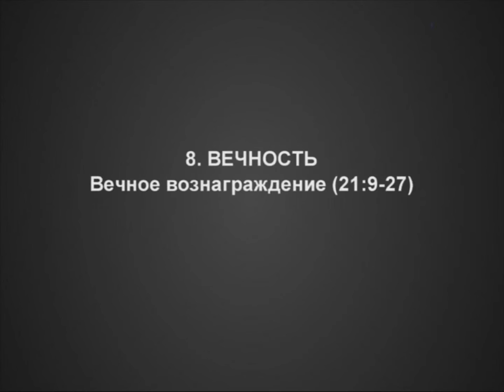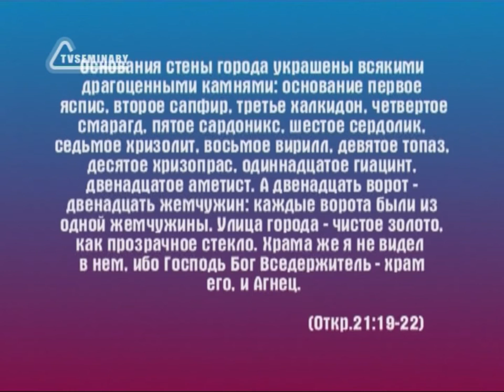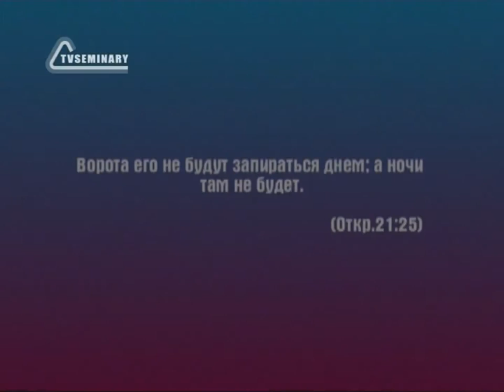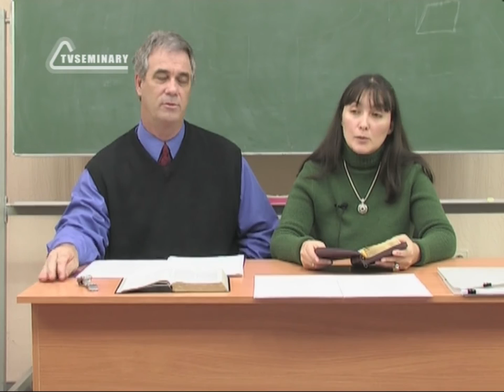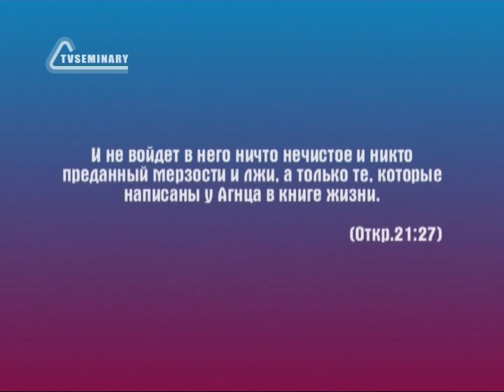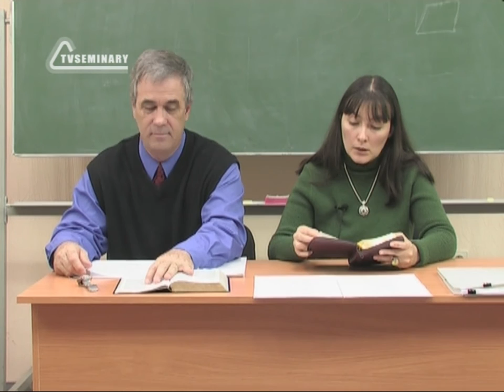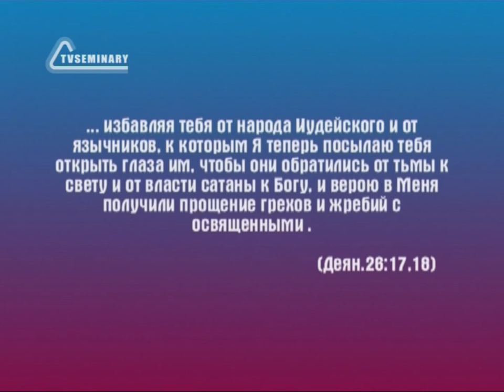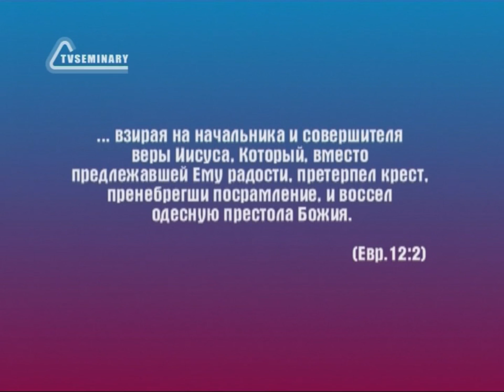BS236 Rus 40 Вечность Вечное вознаграждение 21 9 27